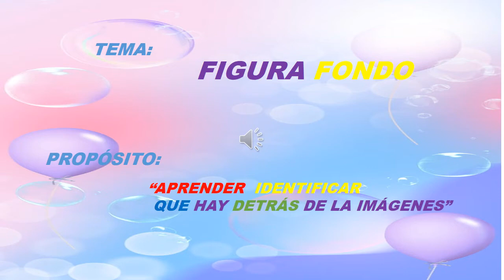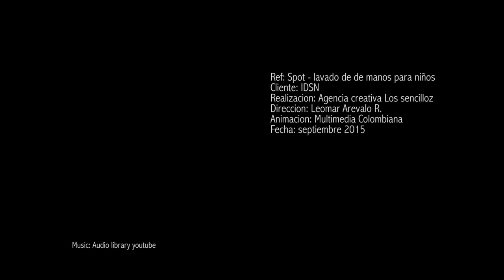Inicial 3 años Comunicación 12 mayo